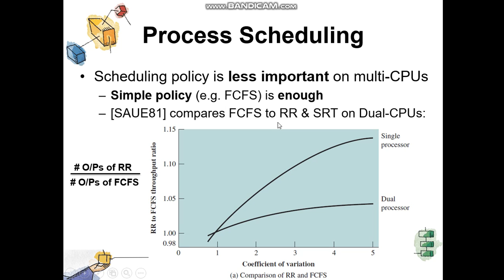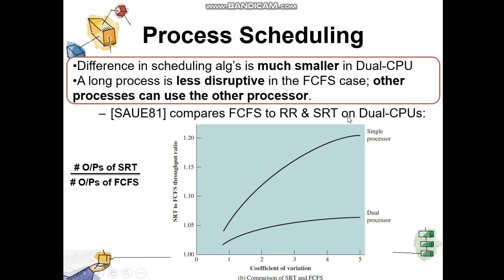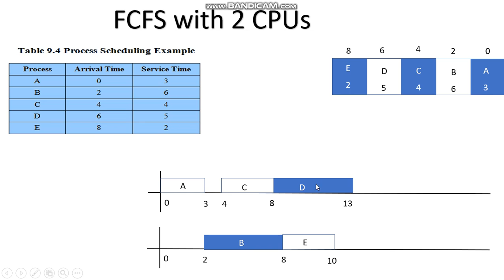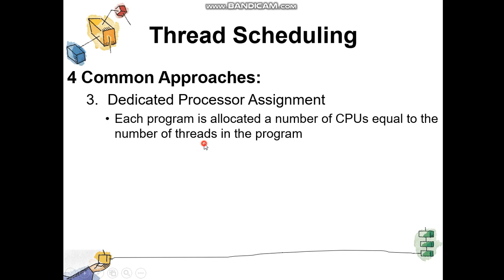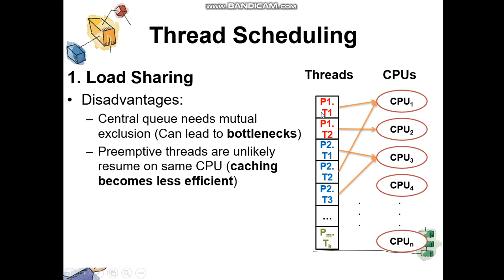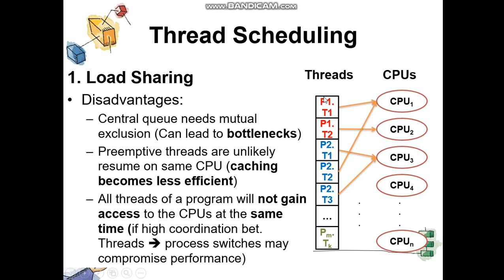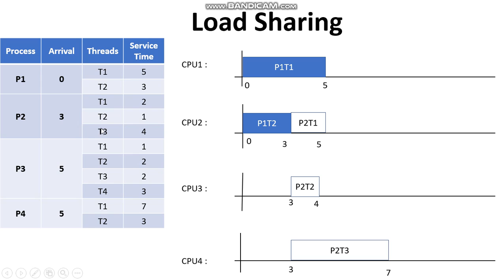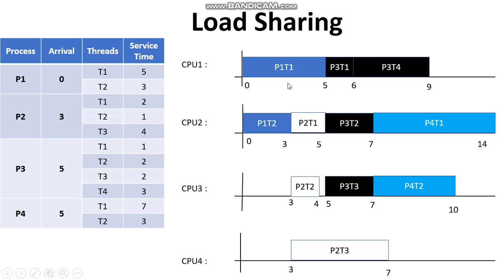lec10 (Multiprocessor Scheduling) part 2 by Amr Emam